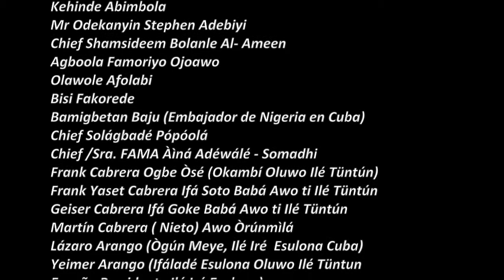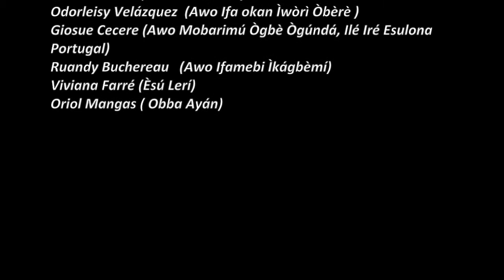baba obara meyi 5